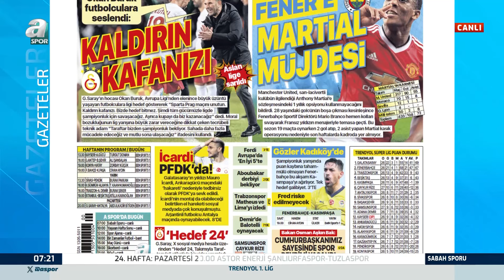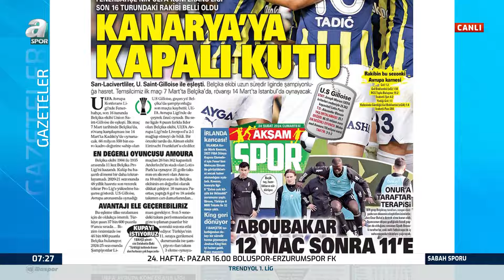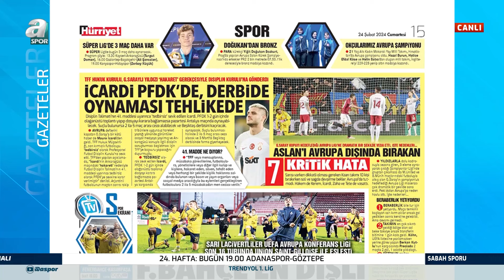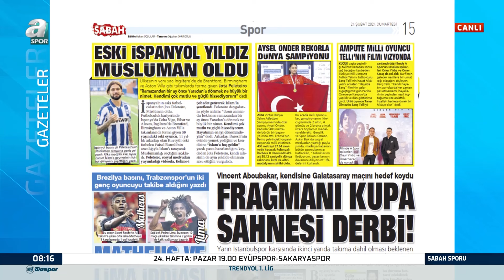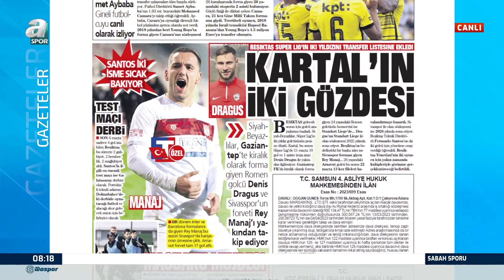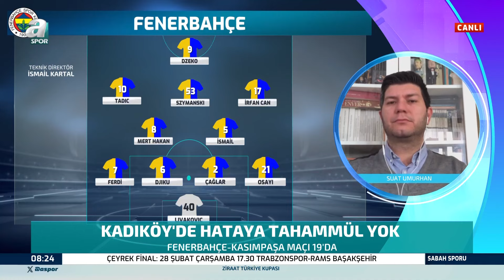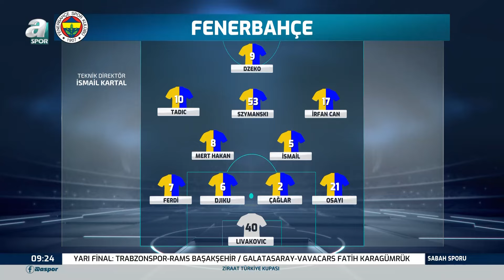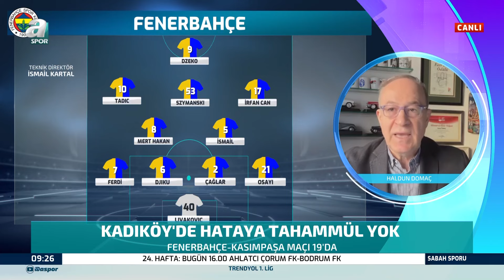Suat Umurhan: "Yenilen Gollerde Krunic'in Hataları Ön Plana Çıktı" / A Spor / Sabah Sporu Full Bölüm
Suat Umurhan: "Yenilen Gollerde Krunic'in Hataları Ön Plana Çıktı" / A Spor / Sabah Sporu Full Bölüm / 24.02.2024

00:00 Giriş
1:13 Gazete Manşetleri
20:44 Suat Umurhan Canlı Bağlantı
33:18 Haldun Domaç Canlı Bağlantı